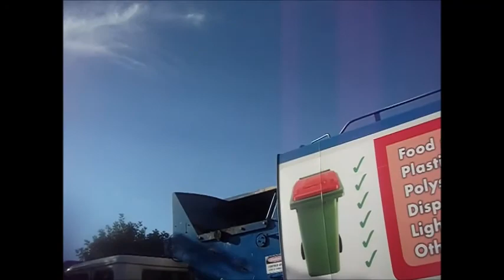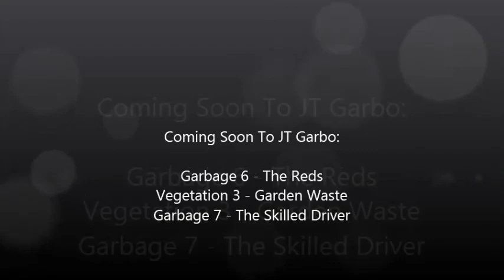Double The Garbo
Green waste and red waste collection in Lake Munmorah.